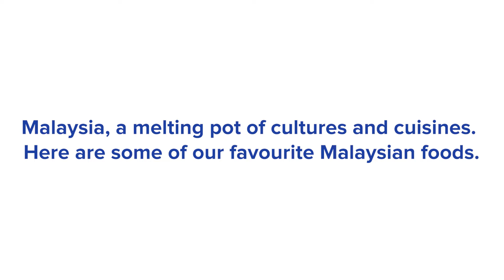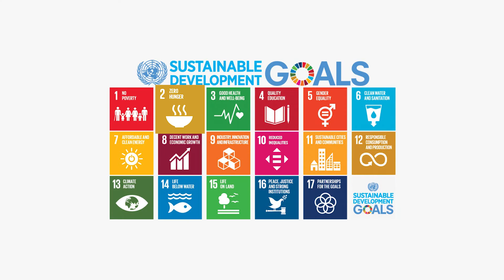Celebrating Malaysian Cuisines with Our Sunwayians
No matter what is our race or religion, Malaysian food brings us together. It is our culture and our pride. At the MostHappeningCampus , we are proud to stand and BersatuForMakan!

You can find our delicious Malaysian cuisines at our campus cafeteria. Made with love, made for unity and made with pride. ❤